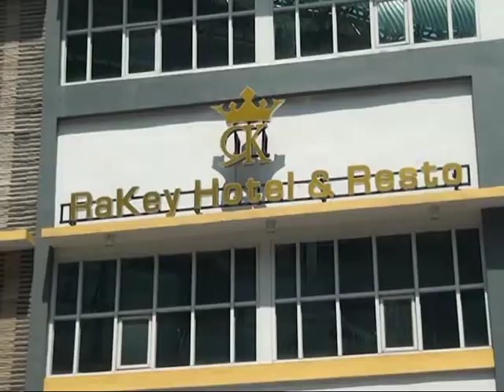PELAKU USAHA MENENGAH HARAP BERKAH ASIAN GAMES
Rakey Hotel dan Rest sebagai hotel kelas menengah yang berada strategis di tengah kota di jalan Demang Lebar Daun dan tepat berada di depan stasiun LRT Demang berharap turut mendapat berkah Asian Games tahun 2018

wawancara : Owner Rakey Hotel da Resto / Ismail
Rep / Cam   : AanMuzhar